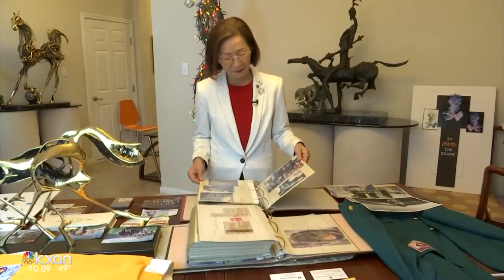1988 Olympic volunteer shares experience with KXAN's Erin Cargile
Mija Lee volunteered for the opportunity of a lifetime at the age of 41 when she went back to her home country to help in Seoul, South Korea.